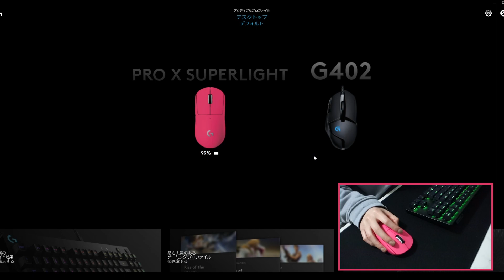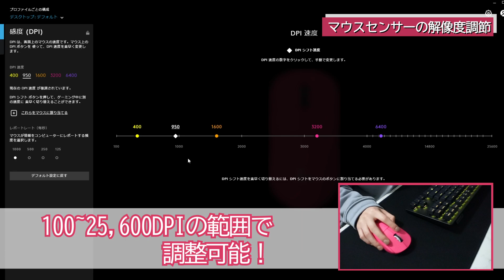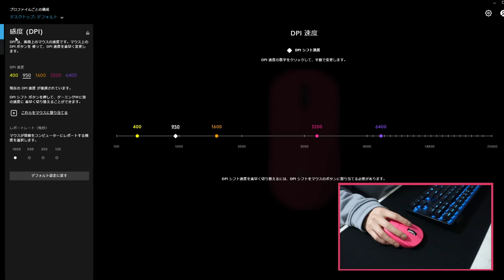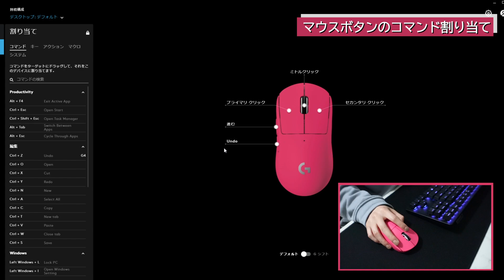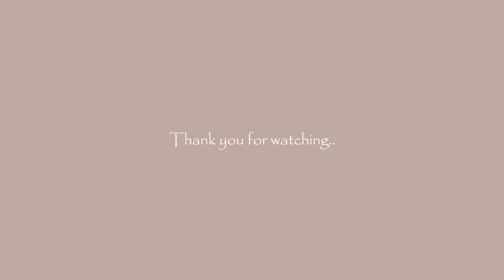史上最軽量！ショッキングピンクな「Logicool G PRO X SUPERLIGHT」を使ってみた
みなさんこんにちは！はる缶です！
今回はLogicool G の「PRO X SUPERLIGHT」をレビューします！

こちらはG PRO WIRELESSの後継機として既に発売されているものですが、2022年3月10日に新色マゼンタのカラーが追加発売されました。ガジェットでは珍しいポップなカラーのデバイスの魅力と、G PRO X SUPERLIGHTに詰まっているテクノロジーのすごさをご紹介します。

Logicool HUB ソフトウェアを使ったマウスセンサーの解像度調節方法やマウスボタンのコマンド割り当て方法についても動画の中でご紹介しているので、ぜひ見てみてください！

※Logicool G PRO X SUPERLIGHT